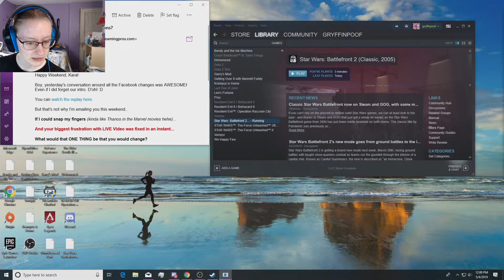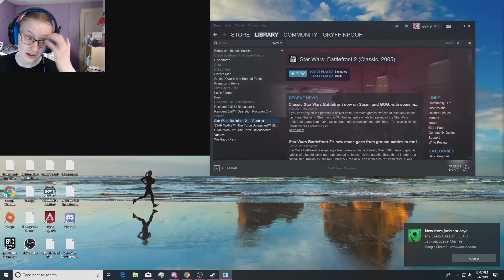Happy Star Wars Day: Star Wars Battlefront 2